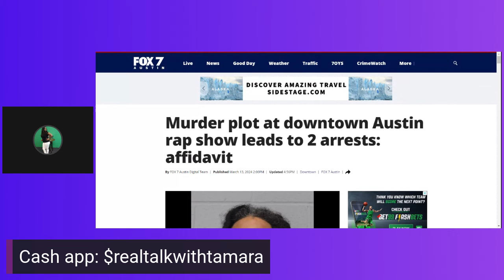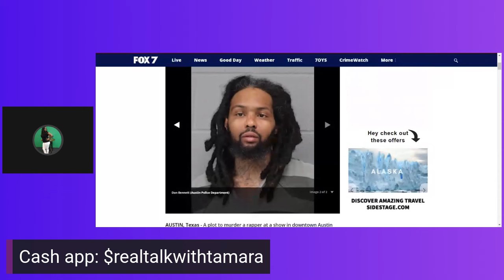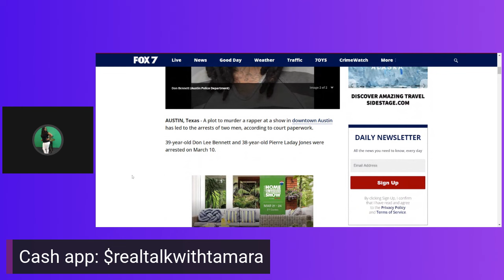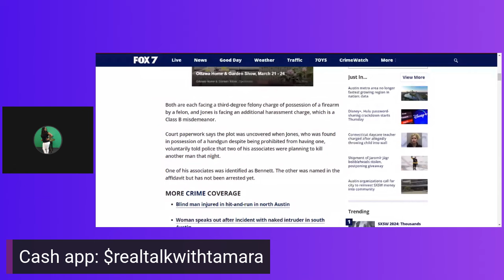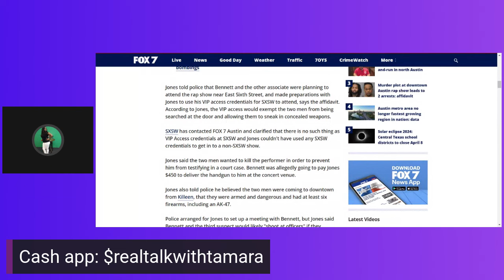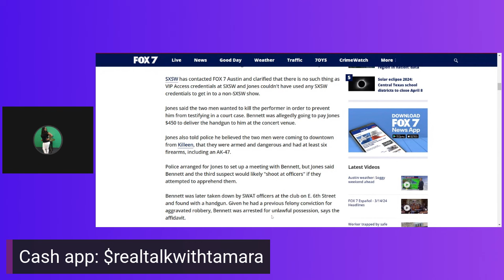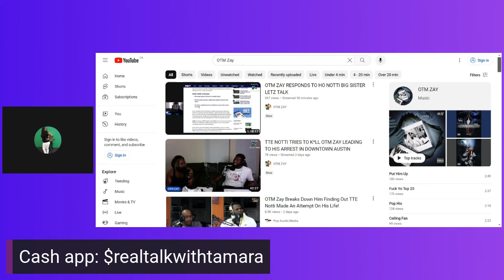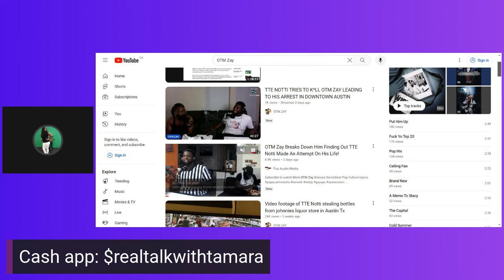The Takedown of Ttenotti: Was He Set Up or Is He Just Jacked Up? The Truth About Pop Austin Media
Dive into the controversy surrounding the downfall of Ttenotti as speculation swirls regarding whether he was framed or simply succumbed to his own missteps. Uncover the reality behind the scenes of Pop Austin Media
Relatedsearch:
The Takedown of Ttenotti: Was He Set Up or Is He Just Jacked Up?,About Pop Austin,TASHAK,LOVELYTI,Ttenotti: Was He Set Up or Is He Just Jacked Up? The Truth About Pop,Real Talk With Tamara,Was He Set Up or Is He Just Jacked Up? The Truth About,The Takedown of Ttenotti,real talk with tamara,tt notti,tte notti,the takedown of ttenotti: was he set up or is he just jacked up?,about pop austin,ttenotti: was he set up or is he just jacked up? the truth about pop